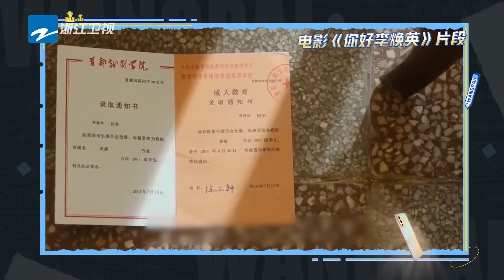好一场PK！白鹿 关晓彤 赵露思 谁的红毯造型赢了？！ 特辑